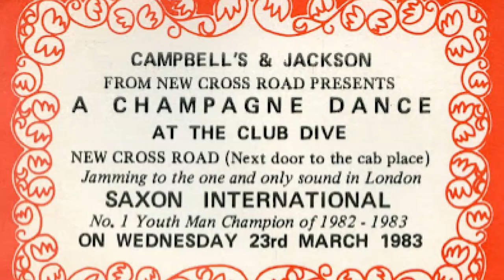Reggae Interviews: Maxi Priest 'My Story'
Reggae Interviews had the honour of sitting down with British reggae vocalist Maxi Priest to hear his story- from humble beginnings in Lewisham, South London his musical career began with him singing on the South London reggae soundsystem Saxon Studio International, after which some independent single releases followed. His first major album, Maxi (titled Maxi Priest in the US and Canada), was released in 1988, and, along with his cover of Cat Stevens’ “Wild World”, established him as one of the top British reggae singers.